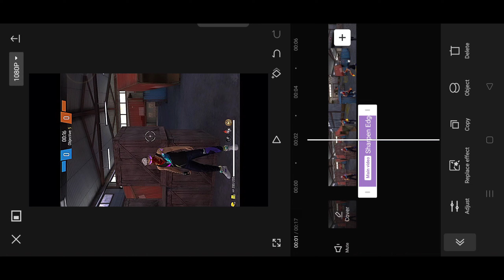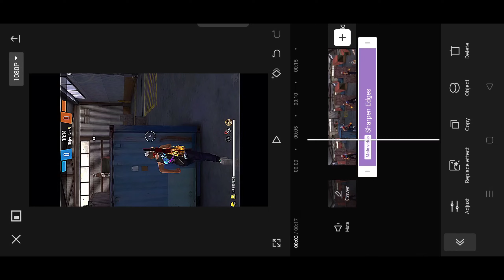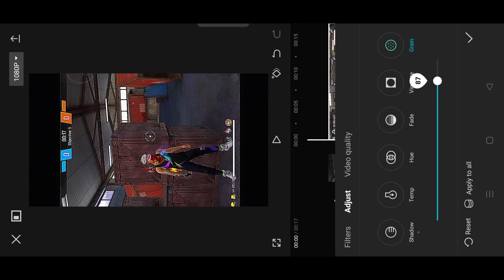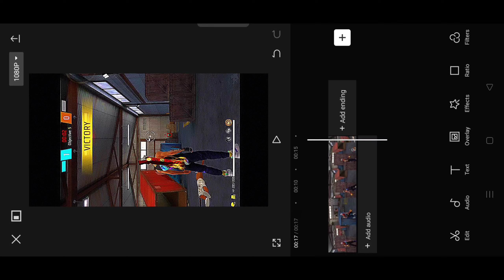How To Increase Free Fire short Video Quality Like @zoroffxx/editing secret revealed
How To Increase Free fire Short Video quality / upload 4k short video - wizard 99
Upload Short Video Without Loosing Quality

🗞️📌 related Topics 👇🏻

1. How To Increase Free fire Short Video quality
2. Zoro ff quality secret revealed
3. Zoro ff editing secret revealed
4. edit like Zoro ff
5. Zoro ff jaisa short video kaise edit karein
6. Zoro ff quality secret revealed
7. Zoro ff
8. how to increase free fire montage quality
9. how to increase free fire short video quality
10. free fire short video editing
Tgr Nrz Short Video Editing
hakai tv Editing Secret Revealed
Hakai Tv Secret Revealed
How To Edit Short Video like Brunnera 77
how to edit character Glow Like Brunnera77
How to edit free fire short video like bardach Yt
bardach Yt editing secret revealed
How to edit short video like lokas Ff
lokas Ff editing secret revealed